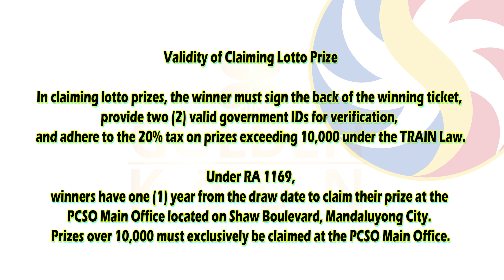2 Digits and 3 Digits ( 5 PM Draw - JULY 5, 2024 ) Friday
Friday
2 Digits and 3 Digits
5 PM

PSCO SCHEDULE

MONDAY
2 Digits
3 Digits
4 Digits
6/45 Mega Lotto
6/55 Grand Lotto

TUESDAY
2 Digits
3 Digits
6 Digits
6/42 Lotto
6/49 Super Lotto
6/58 Ultra Lotto

WEDNESDAY
2 Digits
3 Digits
4 Digits
6/45 Mega Lotto
6/55 Grand Lotto

THURSDAY
2 Digits
3 Digits
6 Digits
6/42 Lotto
6/49 Super Lotto

FRIDAY
2 Digits
3 Digits
4 Digits
6/45 Mega Lotto
6/58 Ultra Lotto

SATURDAY
2 Digits
3 Digits
6 Digits
6/42 Lotto
6/55 Grand Lotto

SUNDAY
2 Digits
3 Digits
6/49 Super Lotto
6/58 Ultra Lotto

2 Digits
3 Digits
4 Digits
6 Digits
6/42 Lotto
6/45 Mega Lotto
6/49 Super Lotto
6/55 Grand Lotto
6/58 Ultra Lotto

Will Maxx
willmaxx

Trending Ka!